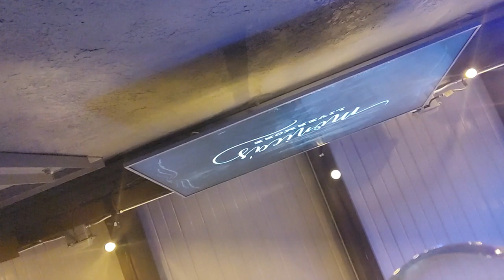Steve Hanson Music at Monica's Livermore Ca 2021/12/10 20211210 191738